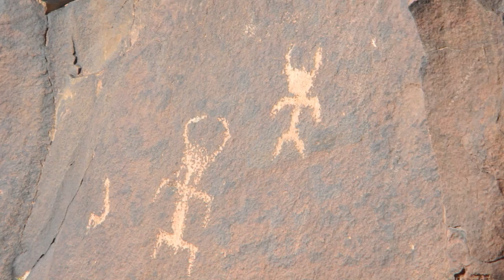Santa Clara River Anasazi Petroglyphs